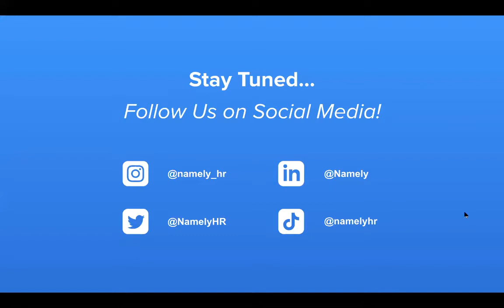Namely's SpeakHer Mind Presents: Opening Doors through Representation with Pamela Thomas Graham